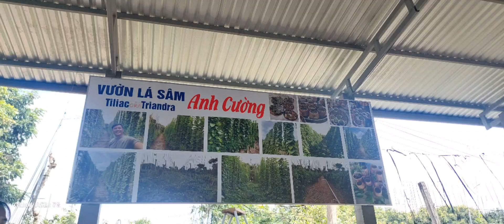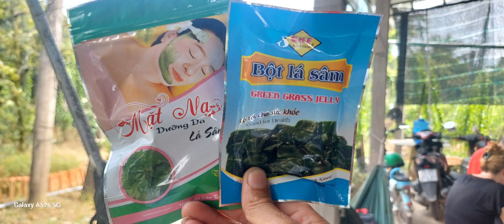Thăm vườn lá sâm a Cường Cồn Tàu /Green visiting the Creeper garden at Cồn Tàu Bến Tre.